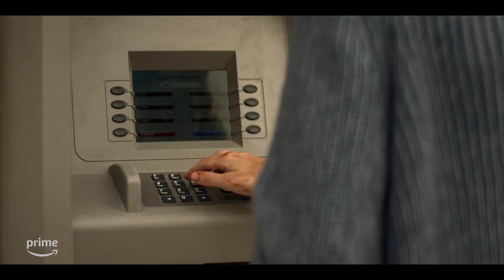REACHER S2 Bande Annonce VF (2023, Prime Video) Alan Ritchson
Reacher Saison 2 Bande Annonce VF (extraits), sur Prime Video le 15 décembre.